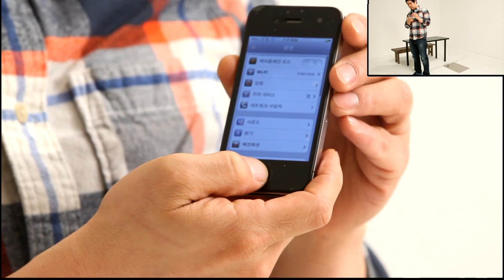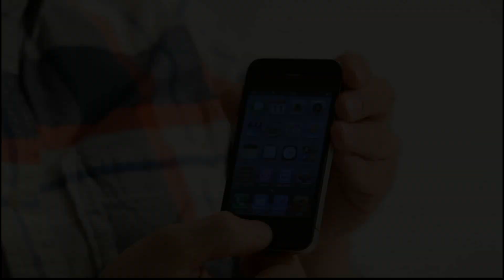Buff Armor- Steel Ball Test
This is an exact replication of the Samsung Galaxy Note Steel ball test. The test was done by Samsung Consumer Research department in Korea and Buff Armor Films came out to be superior over all the other competitions.
for more information regarding our innovation.